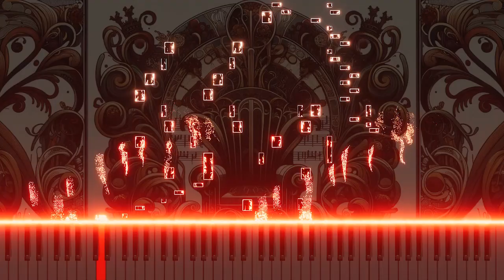Mozart's "La clemenza di Tito" K.621 'Ah, se fosse intorno al trono' Piano Version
This is a piano arrangement of 'Ah, se fosse intorno al trono' from Mozart's "La clemenza di Tito" K.621, capturing the grandeur and emotion of the original in a new light. Experience a fresh interpretation of classical music through this piano rendition of Mozart's moving piece.